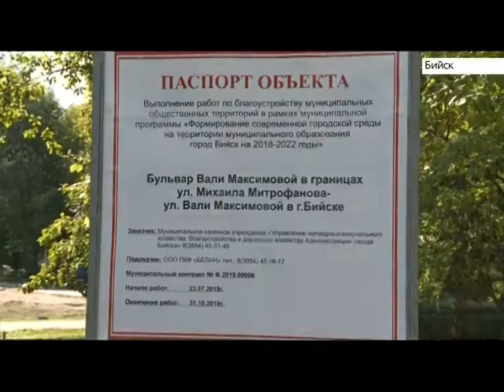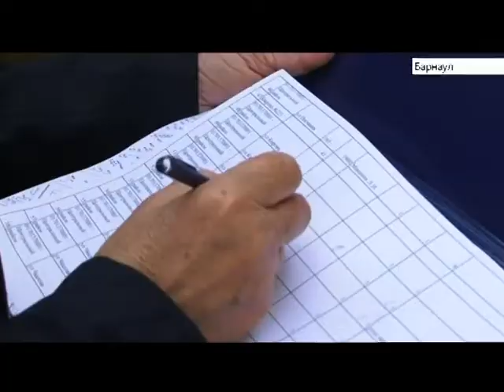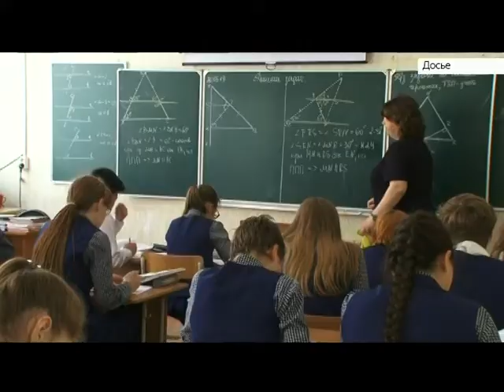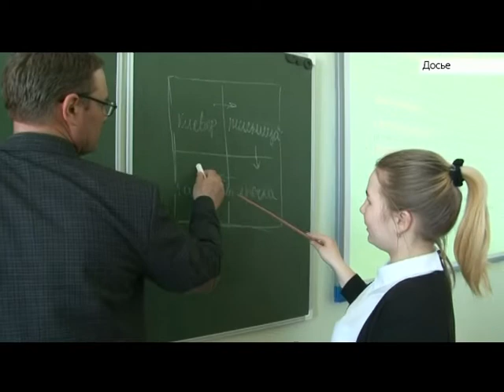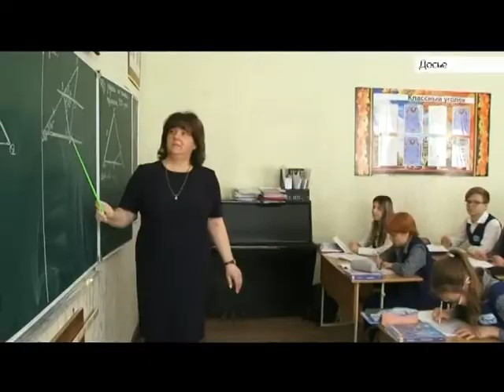Выпуск новостей в 17:00, 3 сентября